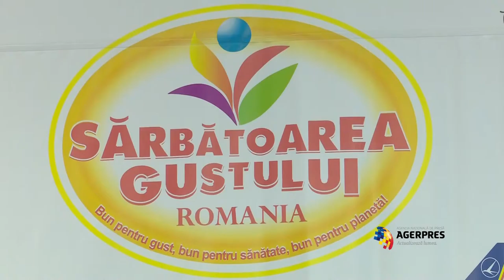Black Sea Food Summit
Prevenirea risipei alimentare și provocările gastronomiei viitorului s-au numărat printre temele discutate la ediția-pilot a Black Sea Food Summit, ce a avut loc vineri în cadrul târgului Romhotel.